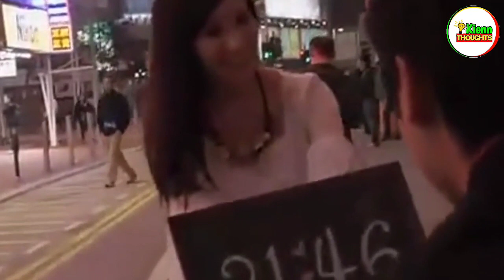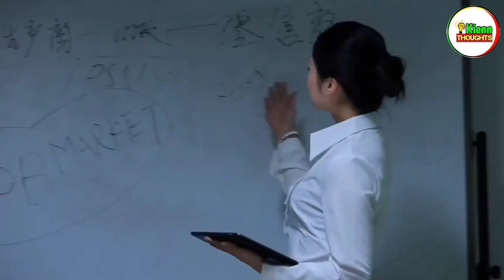7 KAKAIBANG PANGYAYARI NA NAKUHANAN NG CAMERA | Kienn Thoughts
Maraming tao ang interesado sa mga kakaibang pangyayari na nagaganap sa ating mundo, minsan maging sa labas pa nga ng ating planeta. Maraming misteryo sa ating mundo na pilit nating hinahanapan ng paliwanag para lamang masabi natin na lahat ng nangyayari sa ating paligid ay kaya nating bigyan ng katwiran.

Kamusta, welcome sa Kienn Thoughts, ang channel kung saan ang kaalaman ay siksik at nag uumapaw!

Sa video na ito kaibigan, itatampok natin ang 7 sa mga kakaibang pangyayari na kung hindi nakuhanan ng camera ay siguradong hindi mo paniniwalaan. Ang mga ipapakita kong video footage ay siguradong mag bibigay sa inyo ng ibat ibang reaksyon at opinyon, pero sana maenjoy nyo ang bawat video footage. Pagkatapos nyo itong masaksihan, nasayo na kung maniniwala ka o hindi!

RELATED SEARCH

RELATED CHANNEL

Kaalaman
Clarktv Facts
Win YT
Tuklas TV
Marvelous Facts
Jessica Soho
Kapuso mo Jessica Soho
Rated K
Historya Channel
Evadpup
LuzonPH
Matanglawin
J MIX OFFICIAL
Maharlika tv
Doc Willie Ong
Kamao TV